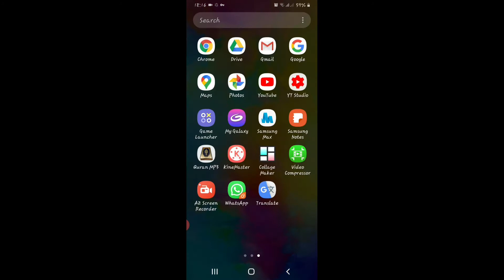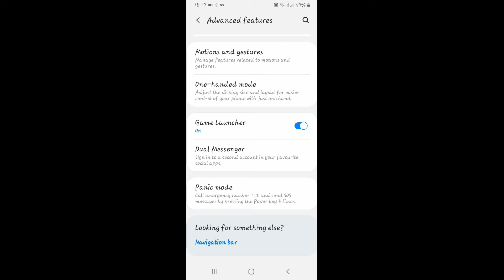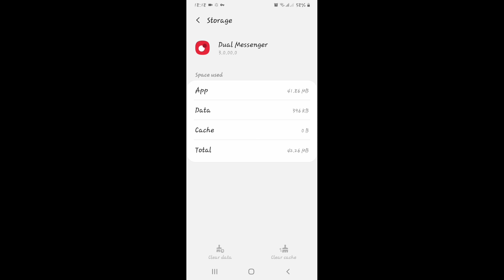How to clear cache and clear data double messenger 2020